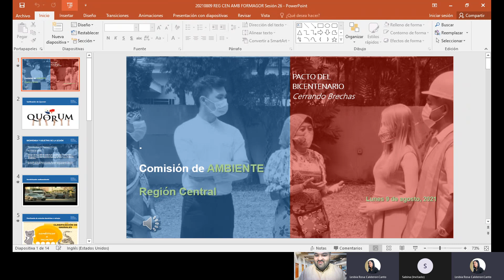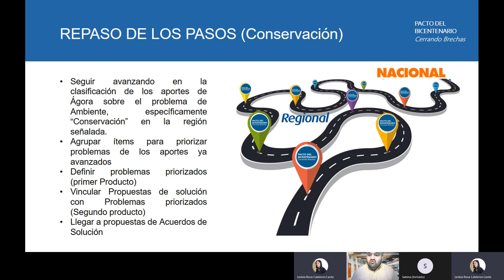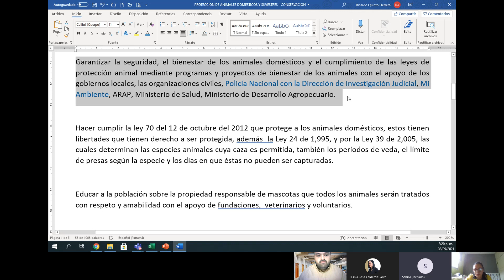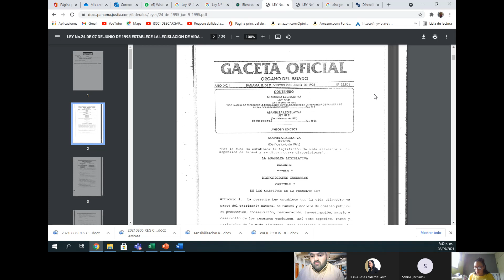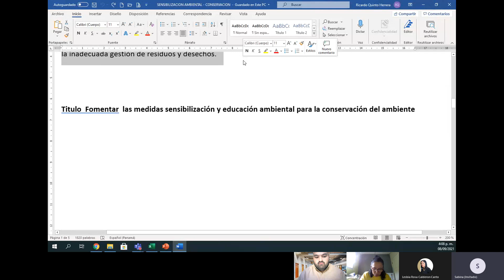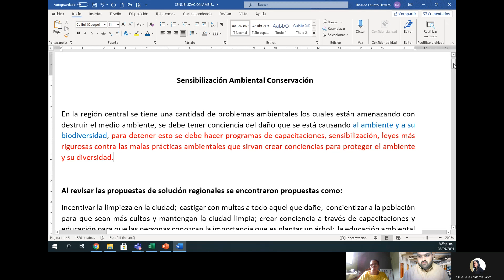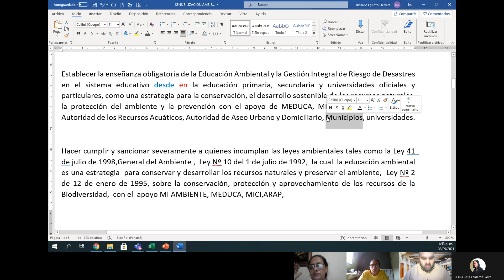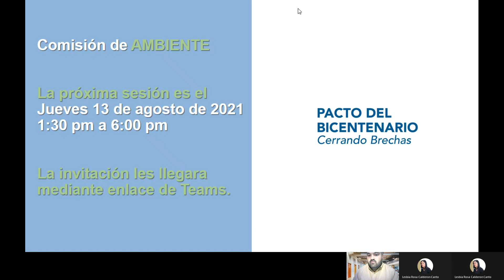PB REG CEN AMBIENTE 20210809 143226 Grabación de la reunión